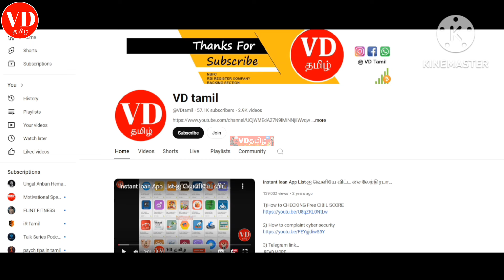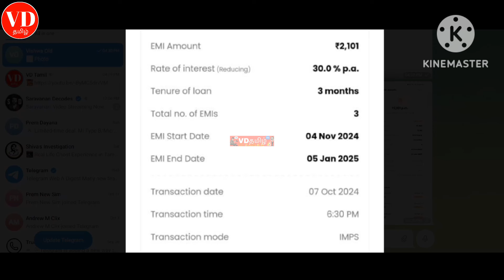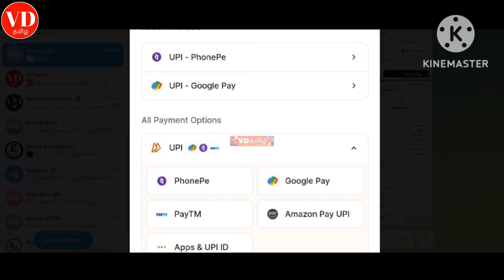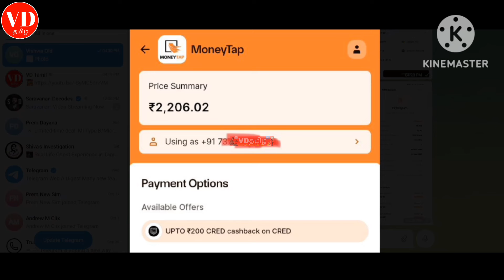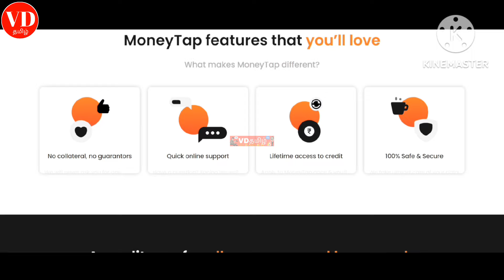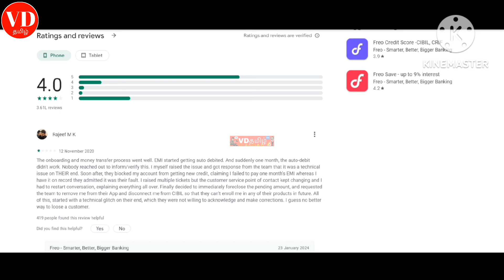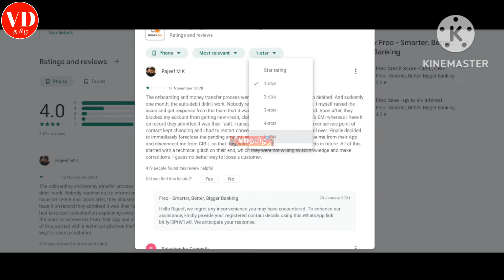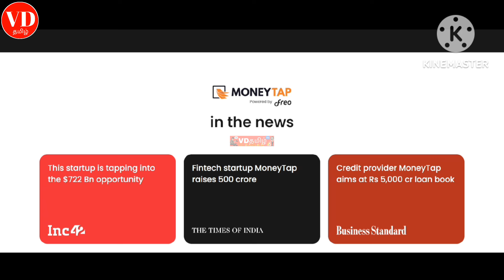100% சிறந்த லோன் அப்ளிகேஷன் - Personal loan app 2024 - fast approval - instant credit - MoneyTap App